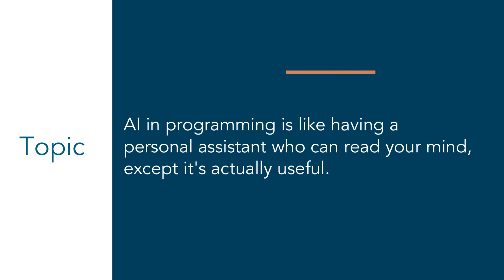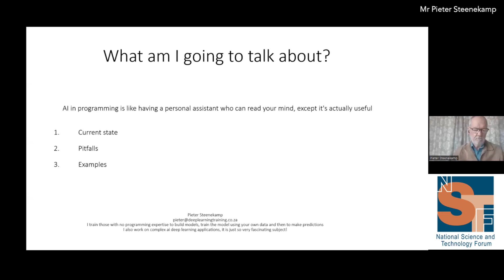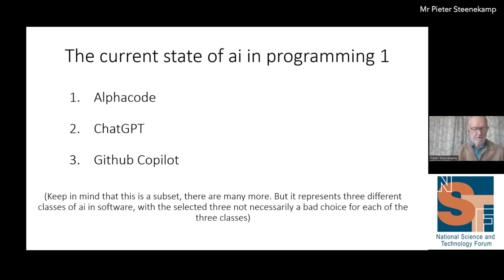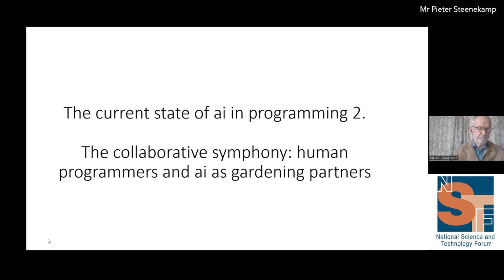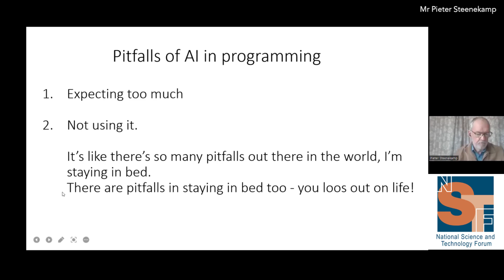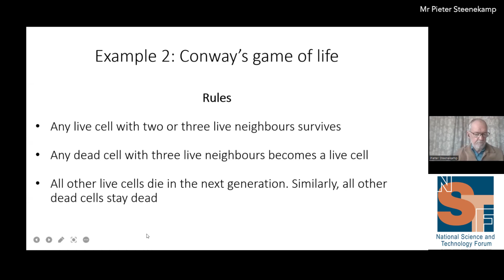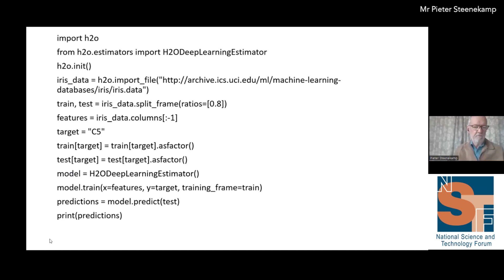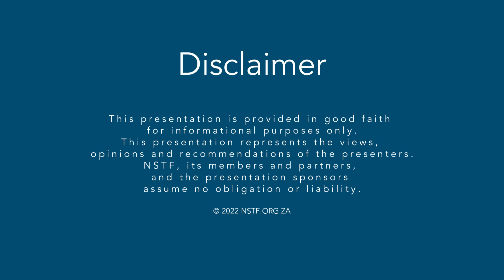3. Mr Pieter Steenekamp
AI in programming is like having a personal assistant who can read your mind, except it's
actually useful
Mr Pieter Steenekamp has dedicated his career to developing and utilizing commercial software for industrial purposes. With a strong fascination for cutting-edge software technologies, Pieter has remained captivated by the potential of deep learning, a powerful subset of machine learning at the forefront of artificial intelligence (AI). His latest project involves using deep learning to identify suspicious behaviour, demonstrating just one of the many applications of this revolutionary technology. Pieter is highly skilled at simplifying complex concepts for beginners and is passionate about sharing his expertise in deep learning. He has developed a deep learning training bootcamp, which he plans to use to teach others about the potential of this game changing technology. Before the rise of deep learning in 2014, Pieter was involved in industrial process control. His major accomplishment was contributing to the development of a model predictive control software package and successfully implementing it in the optimized control of hundreds of industrial processes. These processes spanned across various disciplines, including petrochemical, mineral processing, pulp and paper, and power generation.

Background
Artificial Intelligence (AI) is described as the simulation of human intelligence processes by machines and computer systems. Data storage capacity has grown exponentially in recent years, making it possible for AI to become increasingly accurate and useful while processing big data. AI provides actionable information quicker than manual processes. The predictive ability of Large Language Models (LMMs) has become phenomenal, making it possible for AI to ‘learn’ human language with increasing accuracy and predict how a human’s speech and writing would proceed from an idea, based on millions of examples available on the internet.

In 1956 a workshop was held at Dartmouth College, USA, organized by computer scientist John McCarthy (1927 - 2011). The term Artificial Intelligence was coined then and many of those present went on to lead research in the field of AI. The term has since become popular in general use, science fiction and movies, and research continued.

AI systems work on huge data sets and analyse them for correlations and patterns. The availability of big data and sophisticated algorithms enable users’ queries to be answered, predictions to be made on future states and for automated processes to kick in.

The systems have four types:

• Reactive machines: these systems have no memory, and they are task-specific. They cannot use past experiences to predict future states.
• Limited memory: The systems have memories.
• Theory of mind: systems that are socially equipped to understand emotions. They can infer human intentions and predict behaviours.
• Self-Awareness: AI systems that have consciousness. They do not exist (yet).

AI can perform frequent, high volume and computerised tasks without fatigue. It allows for the processing of big data, and it gives accurate predictions in a shorter time frame. This then reduces human errors and provides actionable information quicker than manual processes. Additionally, the systems add intelligence to existing products. For example, Siri was introduced to a new generation of Apple products, people have upgraded their security with smart cams in their houses and offices; the shops now have machines for personalised shopping; and autonomous vehicles are available.

Some people feel the invention and use of AI is more of a curse than a blessing. It is expensive, there are no firmly established ethical codes and standards yet, there is a limited number of (highly skilled) people who can program the machines, and few people are required to operate them, thus creating insufficient employment in the economy. Growing unemployment is partly due to the automation of tasks in the workplace. It may also contribute to increased emissions of carbon into the atmosphere due to high energy usage. There is no real creativity. Although AI systems can learn through millions of human-made examples how to imitate artists, they are not actually creative. At this stage, humans have to work with or alongside AI to solve complex problems, but that may change in future. Furthermore and perhaps most importantly, the long-held fear that robots may someday render humans useless and/or dominate them, is raising its head.